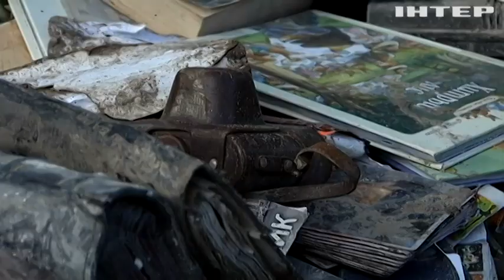Рашисти знову вдарили по Запоріжжю: випустили по області 12 ракет